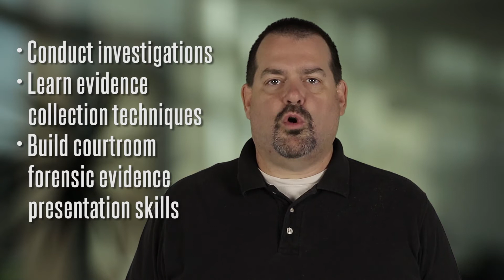Digital Forensics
Davenport is one of only 13 schools in the nation designated by the DoD Cyber Crime Center as a Center of Academic Excellence in Digital Forensics.

In this program, you are provided with the knowledge and skills necessary to collect, process, preserve, analyze and present computer-related evidence. You will learn to use tools and techniques to recover and secure information from computer operating systems, file systems, networks and mobile devices. Whether it be in detecting fraud, finding and assessing network vulnerabilities, assisting in a criminal investigation or in counter-intelligence activities, the hands-on learning and solid theoretical knowledge provided in this program poise you to seize a variety of professional opportunities in multiple business, industry and government sectors.

Hands-on experience conducting investigations to define and analyze intrusion methodologies in digital devices, media, and networks provides application-based experience to excel in the professional setting. Study evidence collection techniques and courtroom presentation procedures for testifying in a court of law.